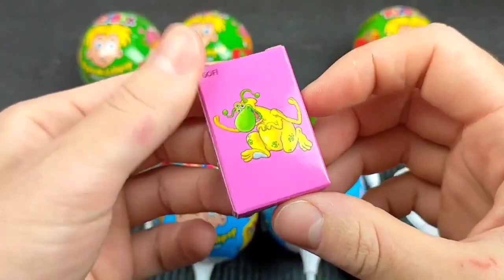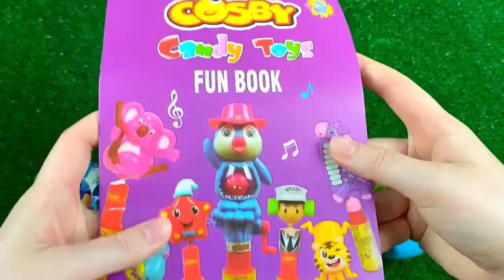ASMR Mukbang 두찜 신메뉴 스팸부대 찜닭먹방 떡볶이 튀김 치즈볼 Spicy Noodles Tteokbokki Chicken Eating.I HIU 하이유,candy